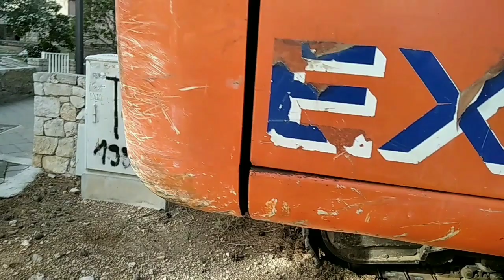ŠETNICA danas, pločniku nema spasa (Bol - Brač)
PROMENADE today, there is no salvation for the pavement,

Pikamer / Picamer